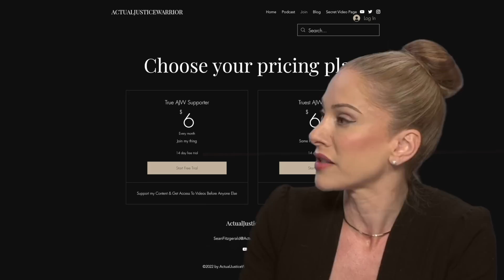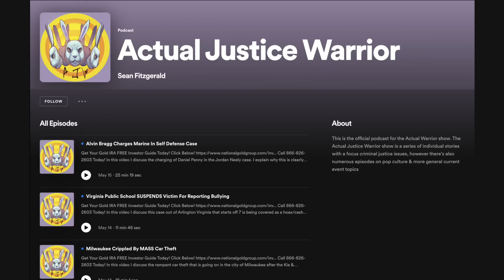Thieves Start FIRES In California Stores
In this video I discuss a troubling trend out of California where retail thieves are setting fires in order to distract stores so they can steal more